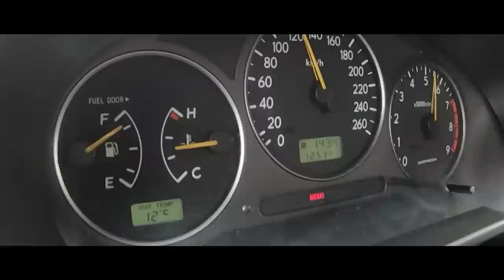Chegou a vez dos Subaru`s de Lisboa virem ao canal?? Impreza By Leugim Performance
Para ajudares o canal basta clicares no primeiro link do primeiro comentário a baixo na zona dos comentários..

Código promocional: * YURI *  dá 100euros free para tentares sacar uns cobres extra se quiseres jogar ...

Posso contar com vocês??